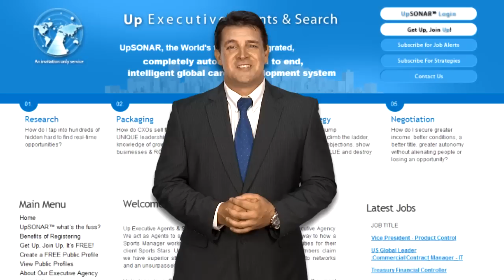Web Presenter, Corporate Video by Bell Media - Up Executive Agents and Search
Up Executive Agents & Search are a global end to end, full service Executive Agency. We act as Agents to senior executives around the globe in a similar way to how a Sports Manager works in building the profile and securing opportunities for their client Sports Stars.

Up pioneer the Executive Agency industry. Our Members claim we have superior strategy, more advanced systems, greater access to networks and an unsurpassed job search capability.

Bell Media website video presenters and corporate video are high quality information videos that are designed to create awareness of your businesses product or service. Each web presenter and corporate video are professionally shot and edited as well as customized to your requirements.